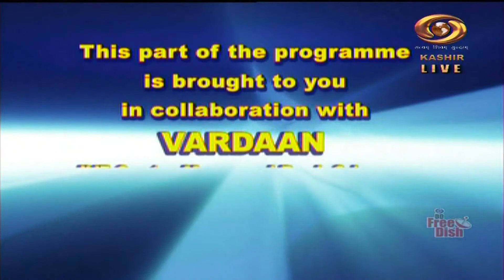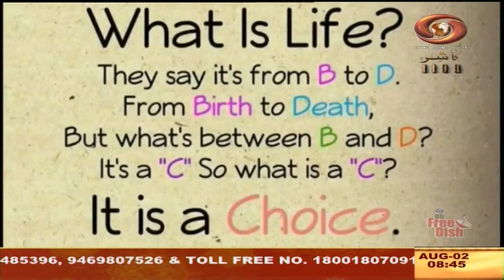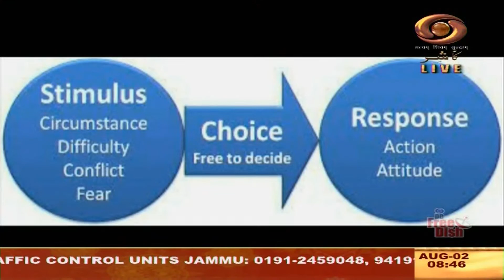Good Morning J&K | Aug. 02, 2023